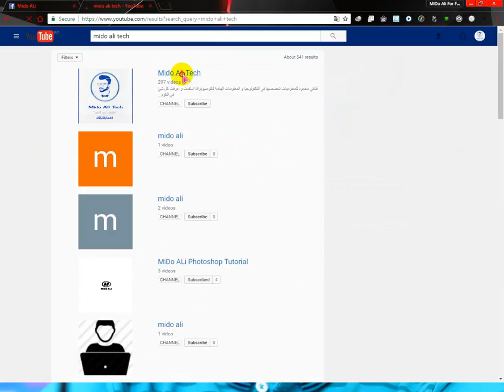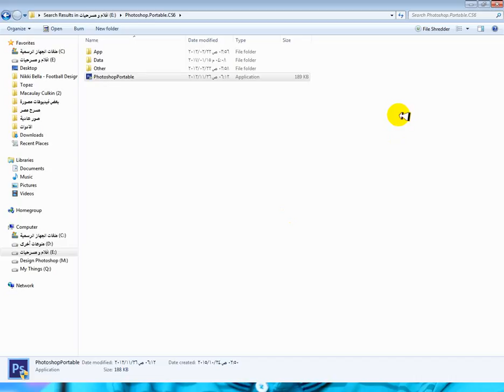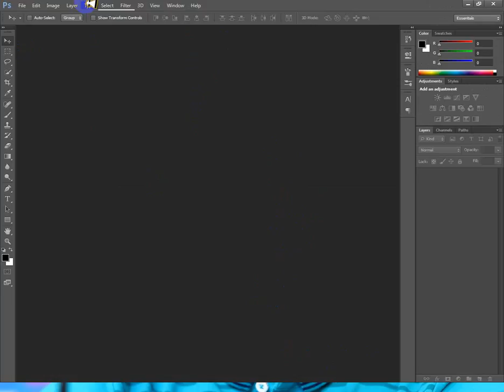تحميل برنامج Photoshop CS6 Portable بحجم 52 ميجا يتوافق مع انظمة 32bit/64bit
↪ Links لتحميل البرنامج 52 ميجا بايت : ➜
للاستفسارات الاخرى عن الموضوع . يمكنك التعليق وان شاء الله ما اقصر
➜ تحياتي ➜
Mido ALi Tech